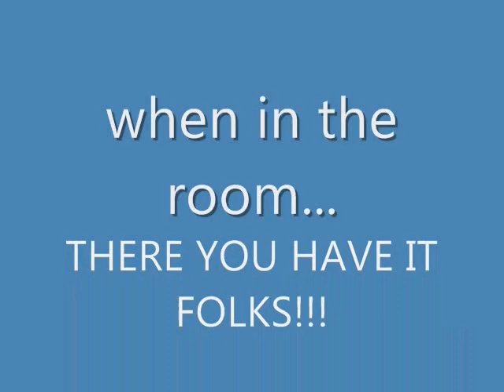GUIDE AND INFO ON HOW TO GET A RUNE DEFENDER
YES ITS DONE and it onlytook less than a half hour=D hope this vid helps you now i personally do not even have one but i know how to get one and i know how to make videos so I whipped it togather real fast SUBSCRIBE RATE COMMENT FAVORITE AND CHECK OUT MY CHANNEL FOR MORE OF MY VIDS(REALLY GOOD ONES TOO)